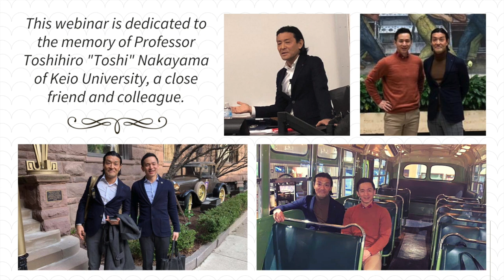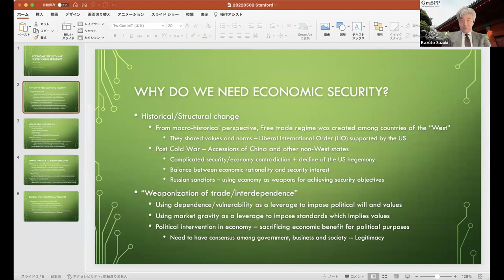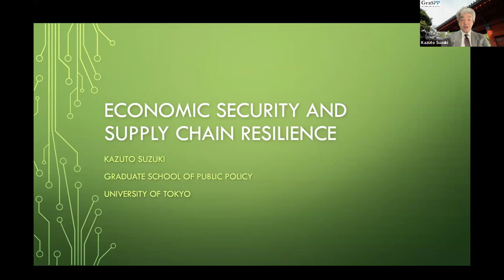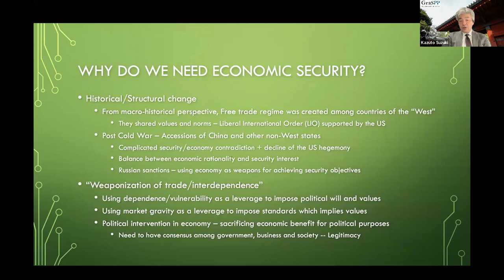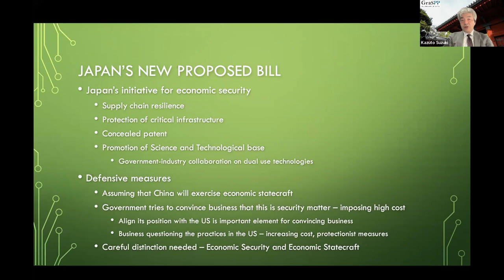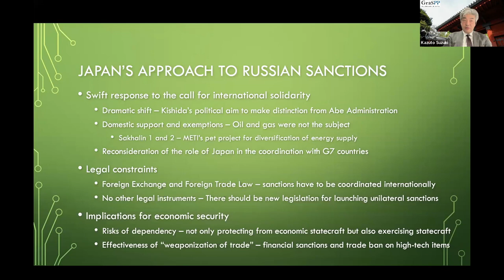The New Landscape of Economic Security and the U.S.-Japan Alliance | Mireya Solís & Kazuto Suzuki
Economic security has emerged as a key foreign policy issue in Japan in recent years. Arguably one of the most active players in this field, the Japanese government has developed a comprehensive policy on economic security that seeks to protect its economy from the vagaries of geopolitical disruptions. Recent legislative efforts have centered around supply chain risks, critical infrastructure, and sensitive technologies and patents. Prompted by risks associated with business with China and intensified further by Russia’s invasion of Ukraine, concerns about economic security require governments and businesses to adjust their reliance on market mechanisms in international trade and compel them to formulate new policies and frameworks that would address these concerns. Featuring two leading experts on economic security and trade in Japan and the United States, this panel discusses what those new policies might look like and what roles the US-Japan alliance should play in building resilient economic frameworks that would mitigate the economic damages of geopolitical disruptions.

Mireya Solís is director of the Center for East Asia Policy Studies, Philip Knight Chair in Japan Studies, and a senior fellow in the Foreign Policy program at Brookings. Prior to her arrival at Brookings, Solís was a tenured associate professor at American University’s School of International Service.Solís is an expert on Japanese foreign economic policy, U.S.-Japan relations, international trade policy, and Asia-Pacific economic integration. She is the author of "Banking on Multinationals: Public Credit and the Export of Japanese Sunset Industries" (Stanford University Press, 2004) and co-editor of "Cross-Regional Trade Agreements: Understanding Permeated Regionalism in East Asia" (Springer, 2008) and "Competitive Regionalism: FTA Diffusion in the Pacific Rim" (Palgrave Macmillan, 2009). Her most recent book, “Dilemmas of a Trading Nation: Japan and the United States in the Evolving Asia-Pacific Order” (Brookings Press, 2017), offers a novel analysis of the complex tradeoffs Japan and the United States face in drafting trade policy that reconciles the goals of economic competitiveness, social legitimacy, and political viability. “Dilemmas of a Trading Nation” received the 2018 Masayoshi Ohira Memorial Award.

Kazuto Suzuki is a Professor of Science and Technology Policy at the Graduate School of Public Policy at the University of Tokyo, Japan, and senior fellow of Asia Pacific Initiative (API), an independent policy think tank. He graduated from the Department of International Relations at Ritsumeikan University and received a Ph.D. from Sussex European Institute, University of Sussex, England. He has worked in the Fondation pour la recherche stratégique in Paris, France, as an assistant researcher, Associate Professor at the University of Tsukuba from 2000 to 2008, and served as a Professor of International Politics at Hokkaido University until 2020. He served as an expert in the Panel of Experts for the Iranian Sanction Committee under the United Nations Security Council from 2013 to July 2015. Suzuki currently serves as the President of the Japan Association of International Security and Trade. His research focuses on the conjunction of science & technology and international relations; subjects including space policy, non-proliferation, export control, and sanctions.  His recent work includes Space and International Politics (2011, in Japanese, awarded Suntory Prize for Social Sciences and Humanities), Policy Logics and Institutions of European Space Collaboration (2003), and many others.

Moderator:
Kiyoteru Tsutsui is the Henri H. and Tomoye Takahashi Professor, Professor of Sociology, Senior Fellow at the Freeman Spogli Institute for International Studies, and Deputy Director of the Walter H. Shorenstein Asia-Pacific Research Center, where he is also Director of the Japan Program. He is the author of Rights Make Might: Global Human Rights and Minority Social Movements in Japan (Oxford University Press, 2018), co-editor of Corporate Responsibility in a Globalizing World (Oxford University Press, 2016) and co-editor of The Courteous Power: Japan and Southeast Asia in the Indo-Pacific Era (University of Michigan Press, 2021).

This webinar is dedicated to the memory of Professor Toshihiro "Toshi" Nakayama of Keio University, a close friend and colleague.